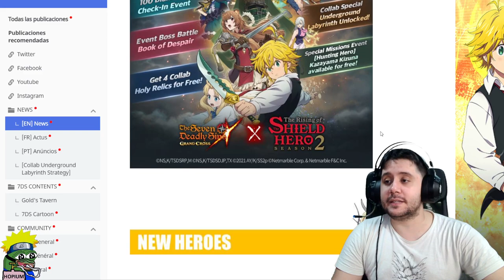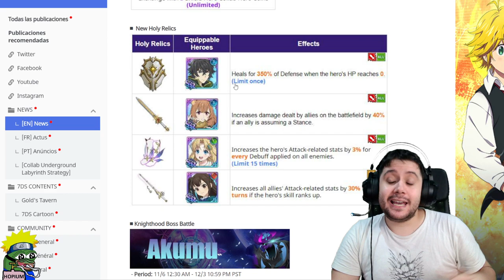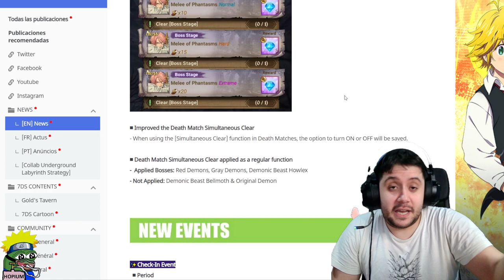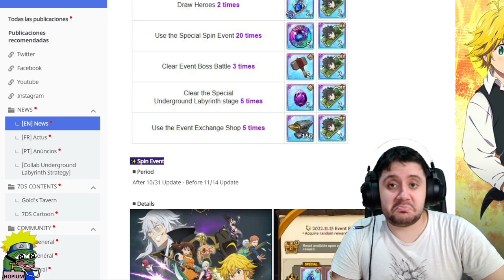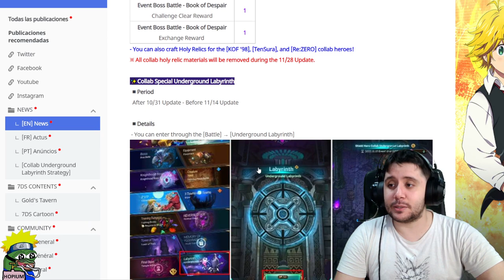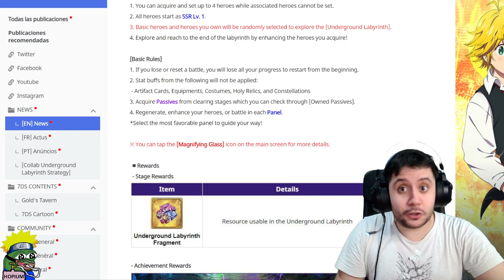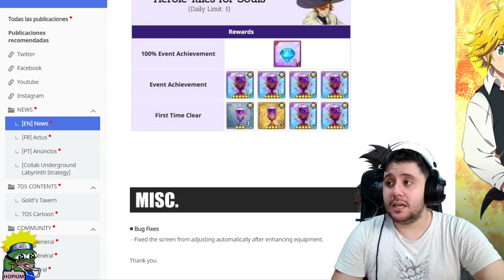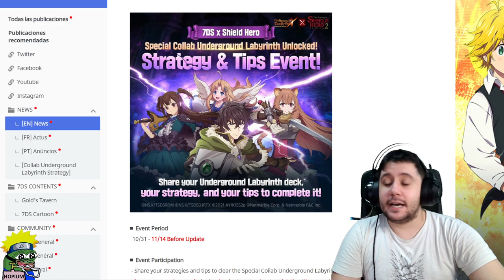YA ESTÁ AQUÍ LA COLABORACIÓN CON HERO SHIELD! (Tate no Yusha) | 7DS Grand Cross